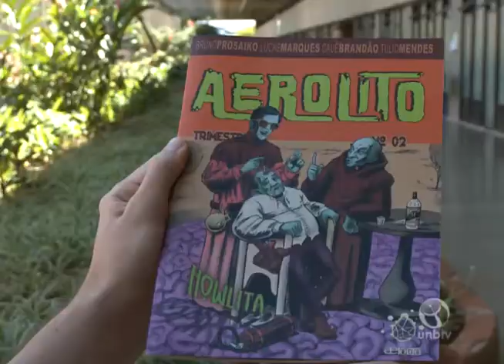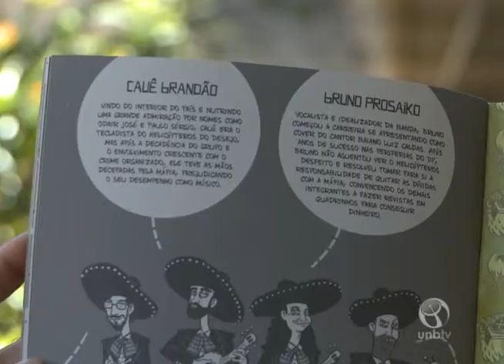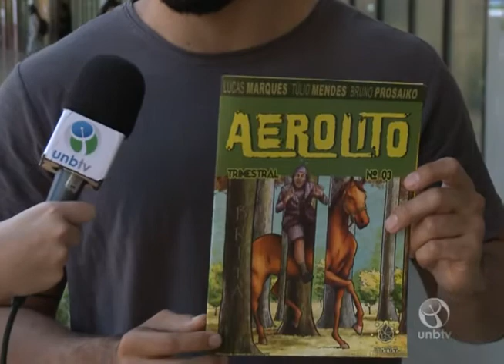Revista Aerolito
Revista trimestral de quadrinhos, produzida por estudantes da UnB. Mais informações